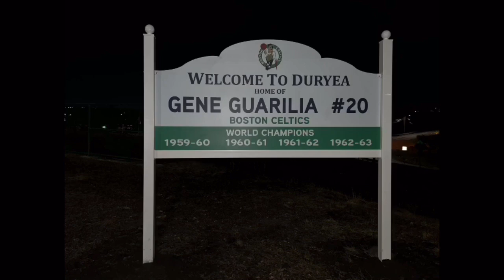Gene and Liz Guarilia interview with his children part 3.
They reflect on their parents lives. Gene was not only a player for the Boston Celtics winning 4 championships but a teacher a parent a friend to all and a bass player in The Heart Beats SideStreet and the Cadillacs.